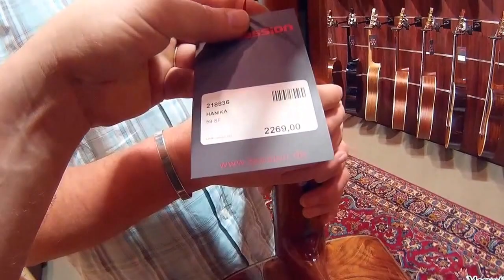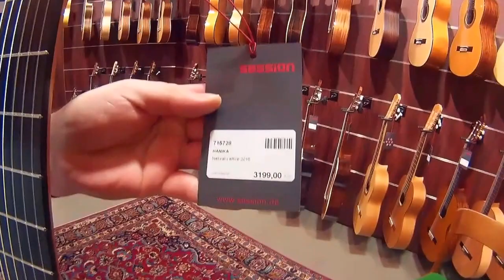Session Walldorf (Baden) - Samstag 30. Juli 2016 - Hanika Akustikgitarren Test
Session Walldorf - Das größte Musikhaus im Rhein-Neckar-Gebiet

Wiesenstraße 4
69190 Walldorf (Baden)